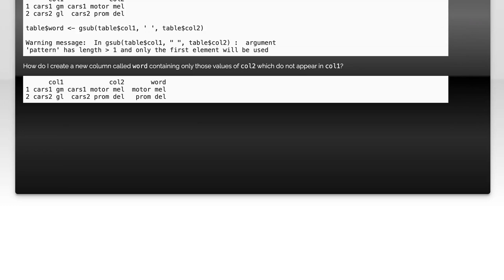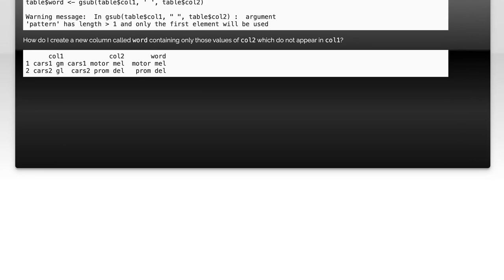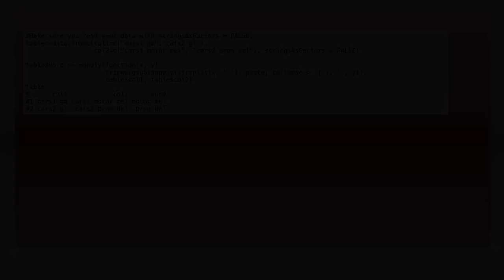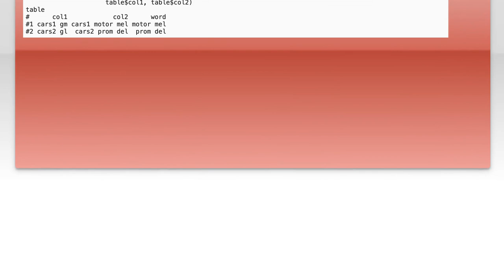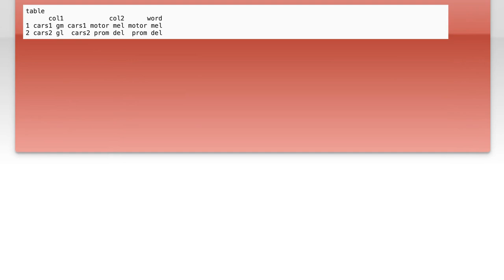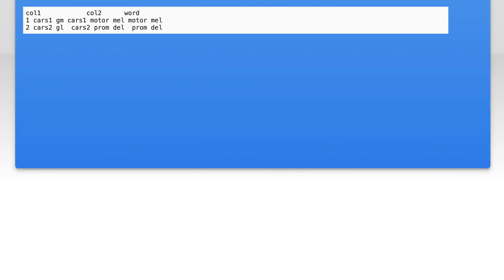GSUB() Warning: Argument 'pattern' Length 1 - How to Fix It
In this video, we tackle a common issue encountered in Google Sheets when using the GSUB() function: the warning that arises when the 'pattern' argument exceeds a length of one. If you've ever been puzzled by this error and wondered how to resolve it, you're in the right place! We'll walk you through the reasons behind this warning and provide clear, step-by-step solutions to help you effectively use the GSUB() function without any hiccups.

Today's Topic: GSUB() Warning: Argument 'pattern' Length  1 - How to Fix It

Related to: gsub, patternlength, argumenterror, fixgsub,